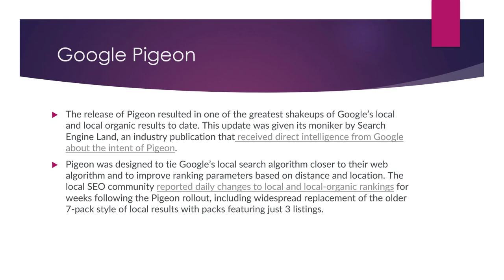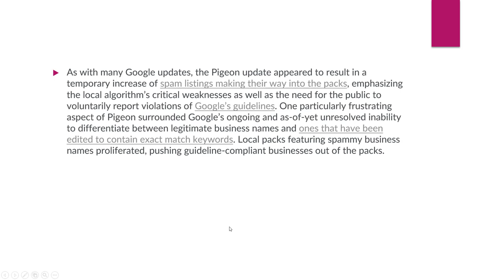What is Google Pigeon in SEO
Google Pigeon is a term used to describe an update to Google's search algorithm that was released in July 2014. The update was designed to improve the relevance and distance/location ranking of local search results.

One of the main changes that was made as part of the Pigeon update was the way that Google handles the distance and location of the searcher in relation to the businesses or other organizations being searched for. Prior to the update, the distance and location of the searcher had a relatively small impact on the search results. With the Pigeon update, Google began to give more weight to the distance and location of the searcher, which resulted in more relevant local search results for many queries.

In terms of SEO (Search Engine Optimization), the Pigeon update had a significant impact on local search results and the way that businesses and organizations optimize their websites for local search. It is important for businesses and organizations to ensure that their websites are optimized for local search and that they have accurate and up-to-date information about their location and contact details on their websites and in online directories.

💥💥Vieo Chapters💥💥
00:00 Universal SEO Tool
00:48 Building Dofollow Comment Backlink
03:50 Building Dofollow Forum Backlinks
14:32 Ending